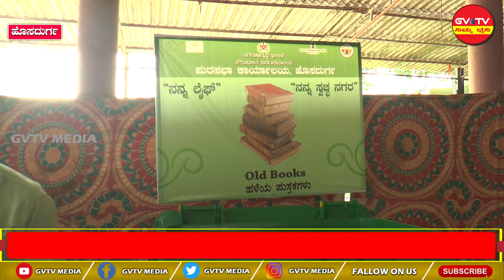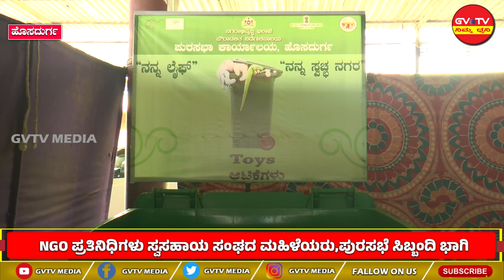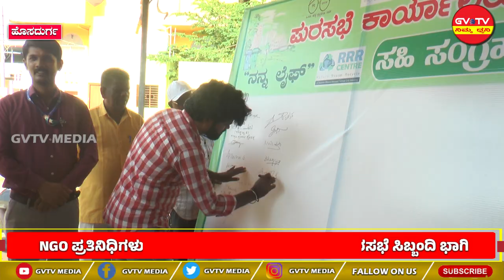ಹೊಸದುರ್ಗ-ಪುರಸಭೆ ವತಿಯಿಂದ RRR ವಿಶೇಷ ಅಭಿಯಾನ.